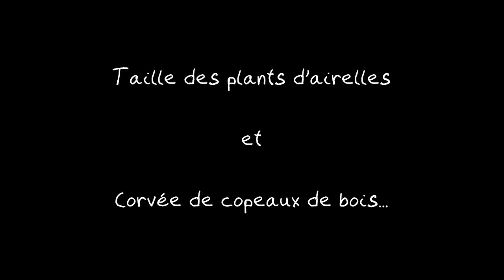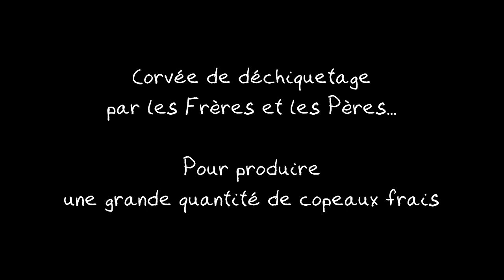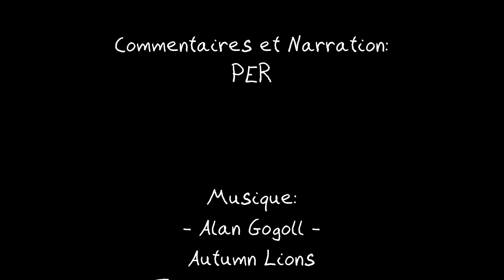La Taille des Airelles... et Beaucoup de Copeaux !!!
Les Airelles des Frères vous présentent dans ce vidéo:

La Taille d'une partie de notre plantation d'Airelles pour favoriser la production de nouveaux rhizomes et l'aménagement général avec les copeaux fraîchement déchiquetés...